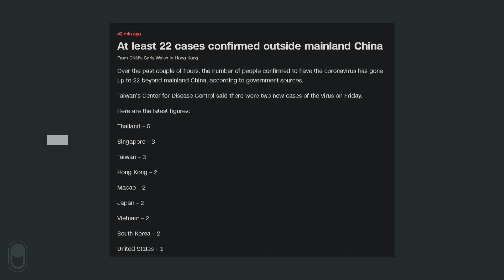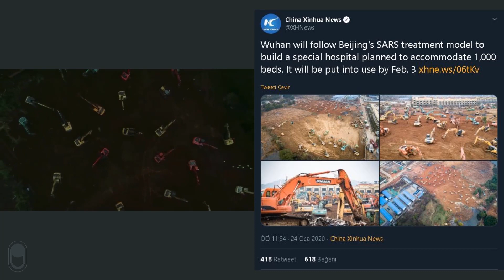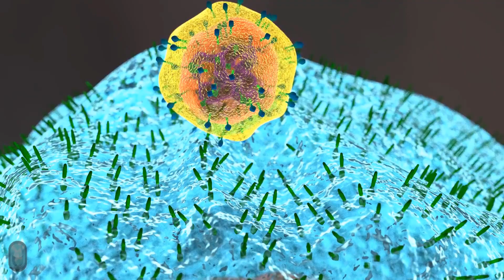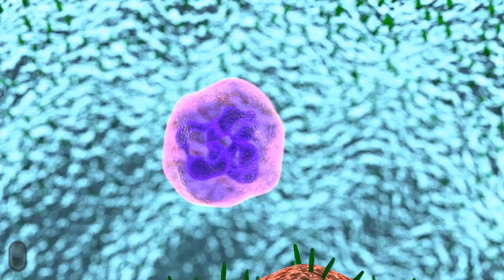DÜNYA'ya Yayılan VİRÜS Hakkında Şu Ana Kadar Bildiğimiz Her Şey ･ Korunmak için Neler Yapabiliriz?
İlk olarak 8 Aralık 2019'da ortaya çıkan bir korona-virüs çeşidi olan 2019-nCoV Dünya genelinde gündeme oturdu. Bu videodaysa bu virüsün etkilerini, olası sonuçlarını, sebeplerini ve alınabilecek önlemleri derledim. İyi seyirler.

-2020